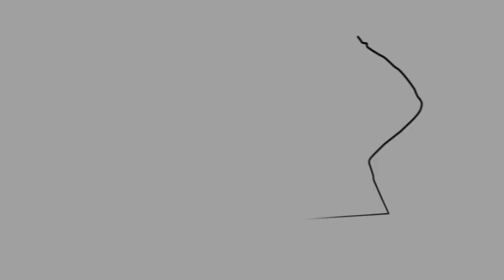Sean Casey -- Weekly Golf Tips 2013!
This video is the introduction video to promote a new series of golf video tips that Sean Casey produced to help golfers who are looking to improve.